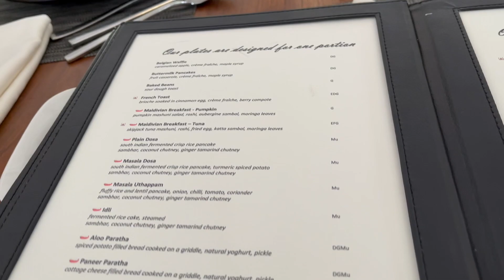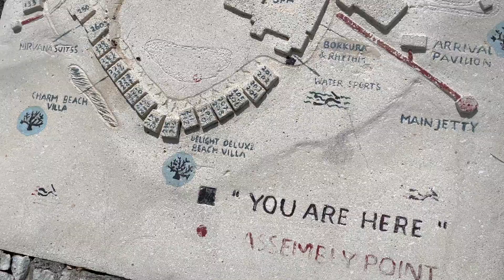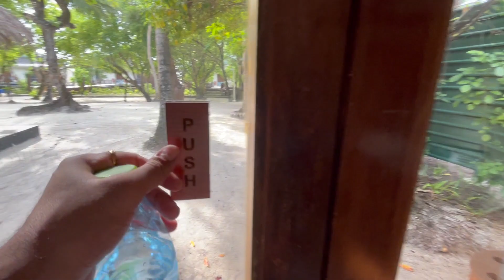Taj Coral Reef Resort Maldives | Overwater Villa Tour | Maldives Vacation | EP 5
Namaskar everyone. Here we @TheWanderfulFamily  present you with the second episode of our Maldives travel series. This time we are exploring the luxurious over water villa at Taj Coral Reef. Enjoying their breakfast, lunch and dinner at all different restaurants.

We are travel and food enthusiasts. Through this video we are trying to share all of our happy moments with you from our trip to Maldives.